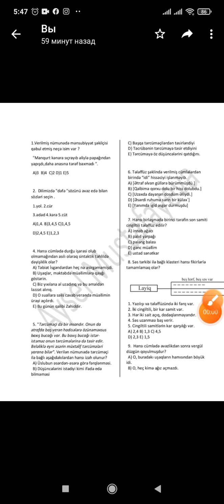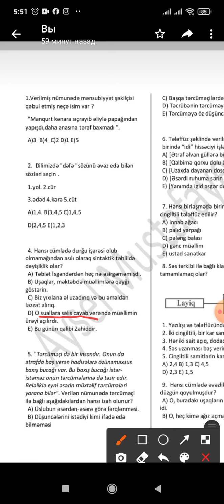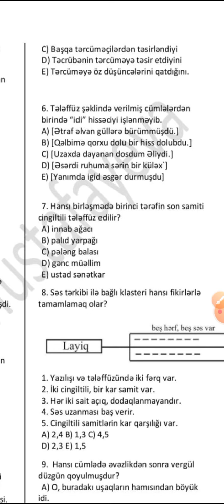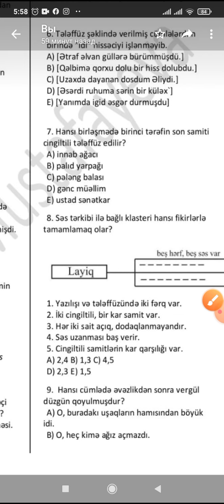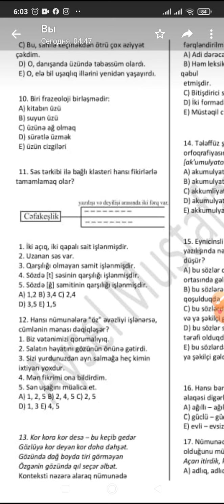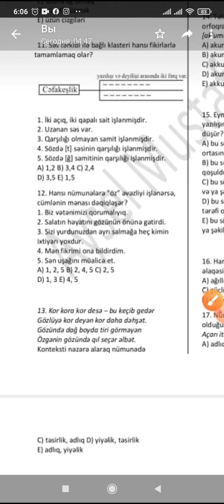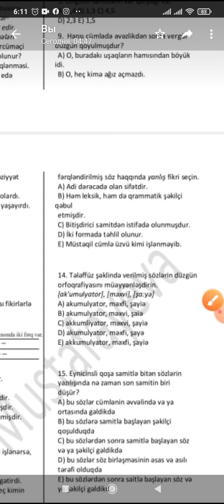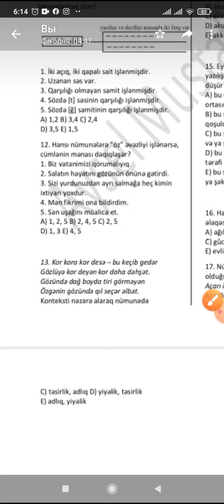Azerbaycan dili Sınaq izahı azərbaycan dili dərsləri firoloq mustafayeva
Azerbaycan dili Sınaq izahı Azərbaycan dili